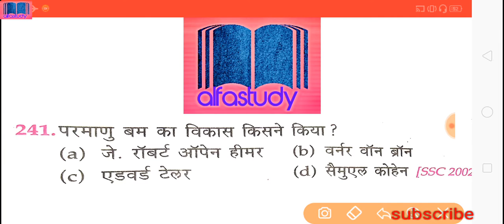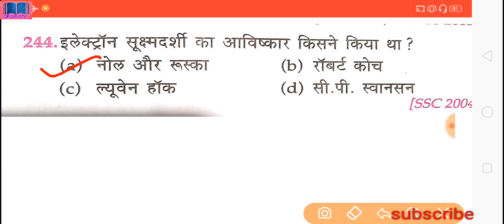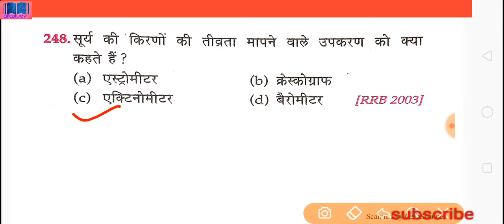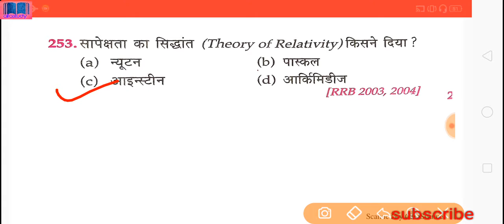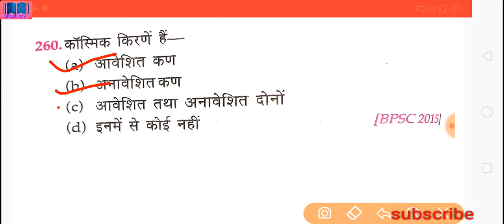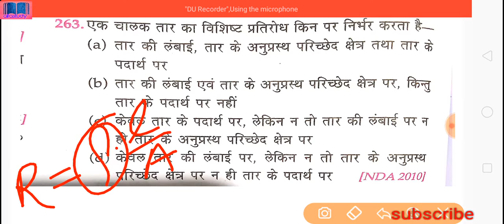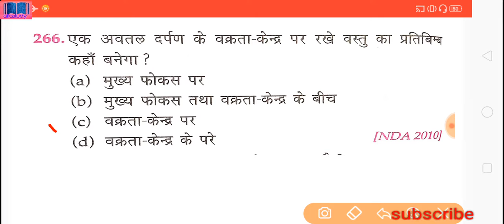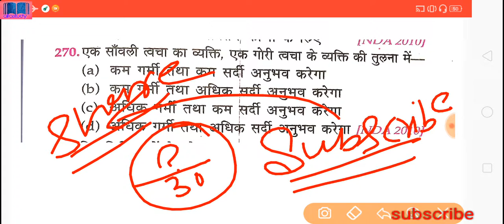RRB NTPC/ Group D | Lucent's science Question | Top 2500+ Questions | Day-8 | alfa study